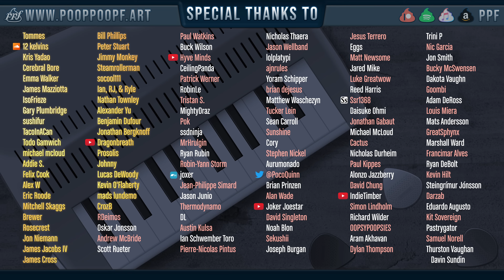David Wise - Fear Factory [Donkey Kong Country]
Stream/Download Fear Factory

Stream/Download Jungle Japes

Thanks to my Patrons for suggesting this one!  I started working on this more than two years ago, and I got stuck because I couldn't figure out what to use for the lead instrument, and then I finally settled on the jHorn.  Also thanks to my Patrons for helping me to afford some new video equipment!  This video was shot with a Blackmagic Pocket Cinema Camera 4K.